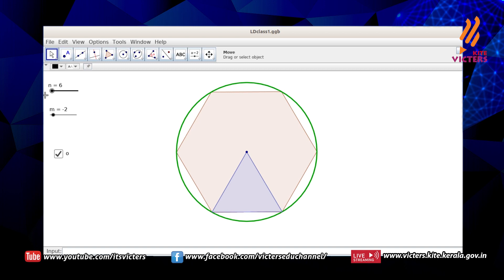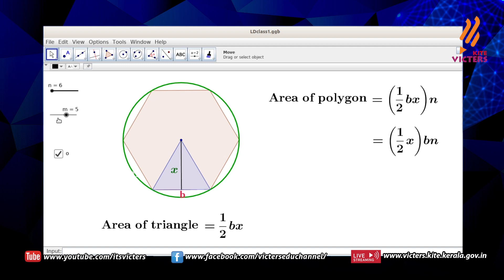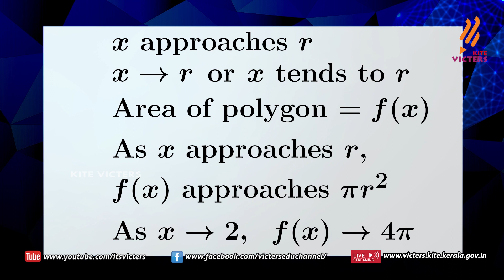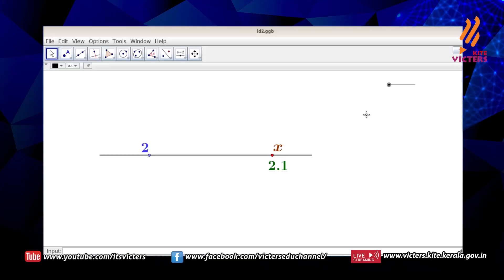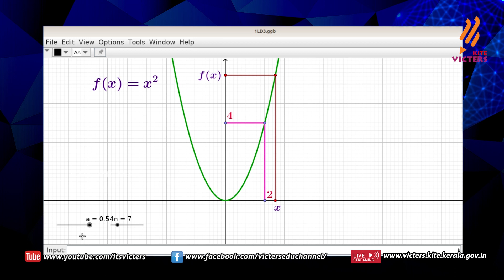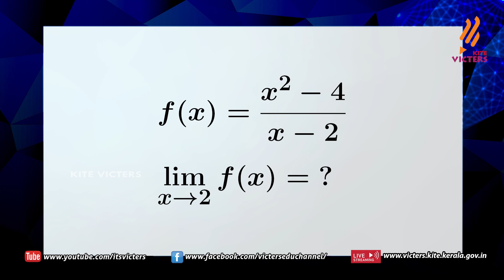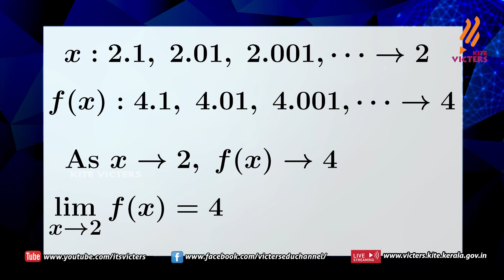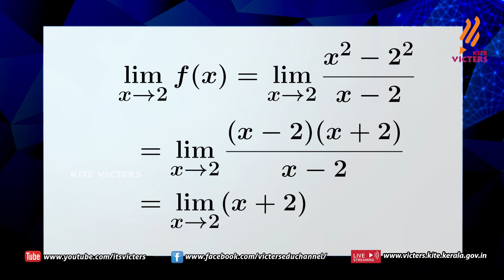First Bell 2.0 Plus One Mathematics Class 71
സംസ്ഥാനത്തെ സ്‌കൂൾ കുട്ടികൾക്ക് സാങ്കേതിക സൗകര്യങ്ങൾ പ്രയോജനപ്പെടുത്തിക്കൊണ്ടു കൈറ്റ് വിക്ടേഴ്സ് ചാനല്‍ സംപ്രേഷണം ചെയ്ത Plus One Mathematics Class 71 First Bell 2.0.more page’s face book Instagram you tube web